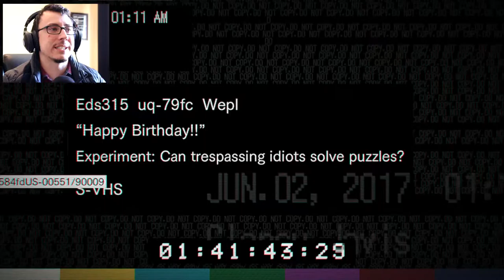HAPPY F#$%ING BIRTHDAY!! // Resident Evil 7 Ep 9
WELL IN TODAYS EPISODE WE FINALLY FIND OUT WHAT THE FUCK HAPPENED TO CLANCY!?